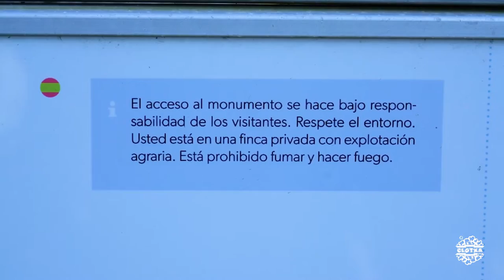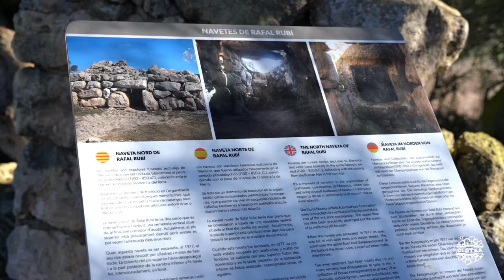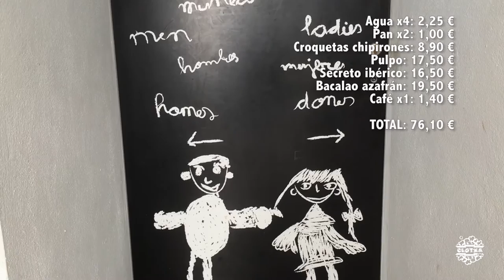CCTMenorca #04 | Navetes R. Rubí, Ciutadella, Necrópolis Cala Morell, Cala Algaraiarens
1. Navetes de Rafel Rubí ( )
2.Callejeo Ciutadella
3.Catedral de Menorca (***)
6.Port Ciutadella
7.Castillo de Sant Nicolau
8.Necrópolis de Cala Morell ( )
9.Playa Algairens ( )

Música
1. ES_Meteor Bursts - Tomas Skyldeberg
2. ES_Jungle Walking 2 - Tomas Skyldeberg
3. ES_Angel Falls 1 - Tomas Skyldeberg
4. ES_Summer Crush - Maiwan
5. ES_Positronic Emotions 2 - Gavin Luke